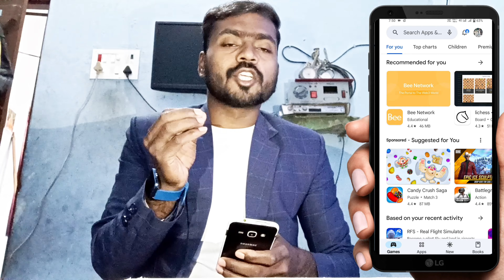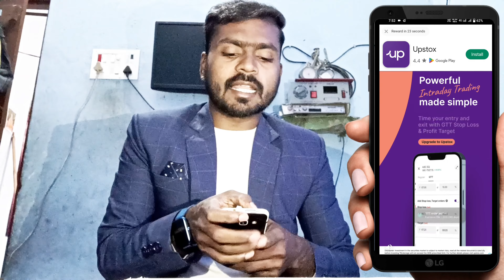Remini se photo clear kaise kare | blur video ko saaf kaise kare | Convert Low Video To High Quality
remini video enhancer | how to enhance video quality on android | video enhancer app | Remini

Get Best Video / Photo Enhancer App

low quality video with no context
low quality video to high quality premiere pro
low quality video to hd converter online
low quality video ko 4k kaise kare low quality video to high quality converter pc
low quality video to high quality low quality video to high quality capcut
low quality video converter to hd
low quality video ko hd kaise banaen quality video ko hd kaise banaye 2022
low low quality video to high quality edit
low quality video to high quality converter iso
how to convert low quality video to 1080p hd how to convert low quality video to 4k
how to convert low quality video to 1080p hd in mobile
how to convert low quality video to 1080p hd in
pc how to convert low quality video to high quality in filmora
how to convert low quality video to hd on android
how to convert low quality video to high quality in premiere pro
how to convert low quality video to 1080p hd in premiere
how to convert low quality video to 1080p hd in laptop
how to convert low quality into 4k
how to convert low quality video to 1080p hd in filmora
how to convert low quality video to hd on pc
how to convert low quality video to 1080p hd in iphone
how to enhance video quality on android how to enhance video quality on capcut
how to enhance video quality on iphone how to enhance video in remini for free
how to enhance video quality in alight motion how to enhance video quality on meet
how to enhance video quality in premiere pro
how to enhance video quality in remini how to enhance video quality on meitu
how to enhance video in capcut
how to enhance video quality on android capcut reels quality kaise badhaye
reel quality on instagram
Video Related Queries hindi :-
video ko hd mein convert kaise karen video ki quality kaise badhaye
video clean kaise kare
how to clean video
video clear kaise kare enhance video quality
video quality kaise badhaye blur video ko saaf
kaise kare
dhundla video ko saaf kaise kare blur video ko clean kaise karen
remini se video clear kaise kare remini app se
video kaise clear kare